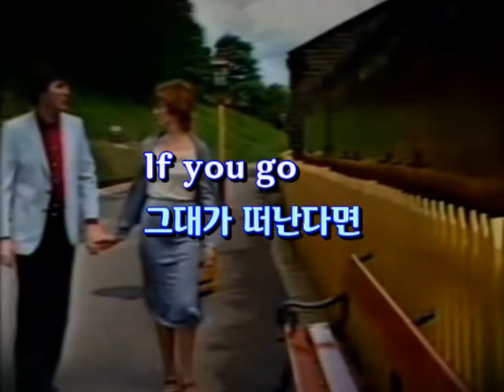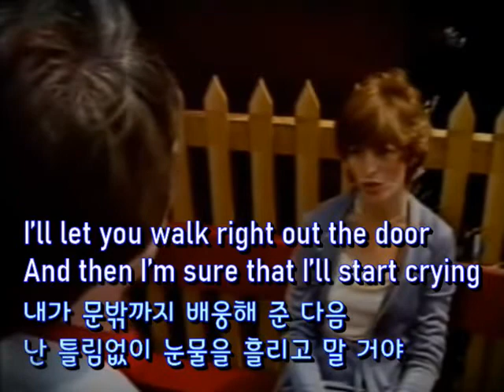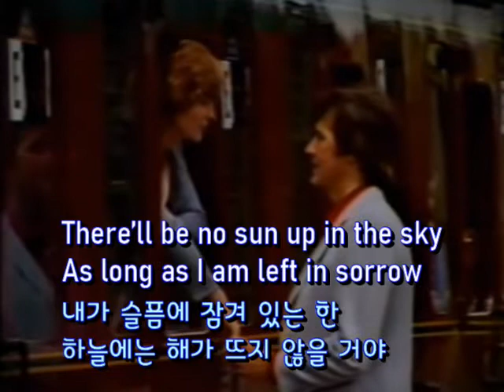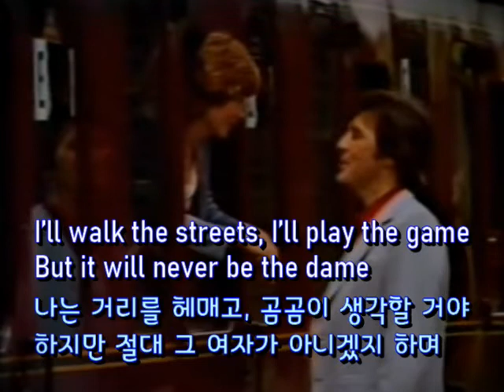If You Go(그대가 떠난다면) - Barry & Eileen (영어, 한글자막 English & Korean captions)